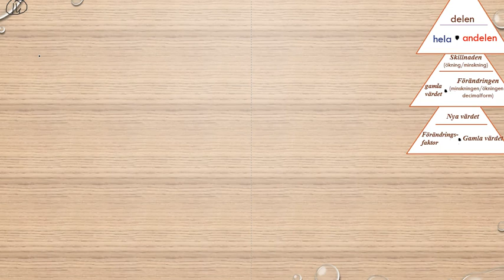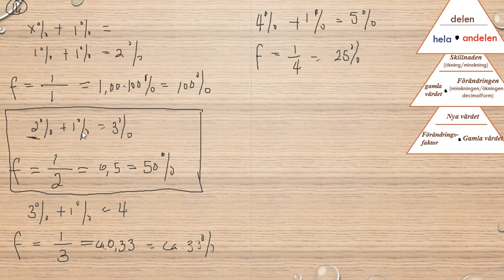Matematik 5000 Ma 1b Kapitel 2 Procent Blandade övningar kapitel 2 16